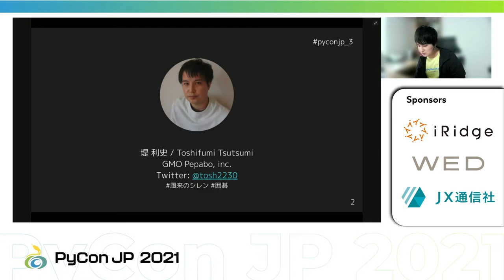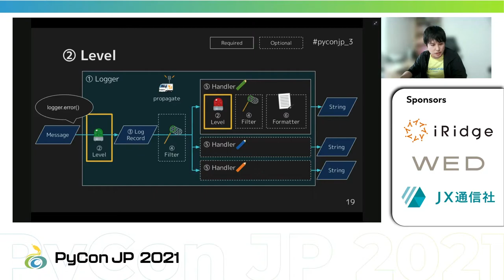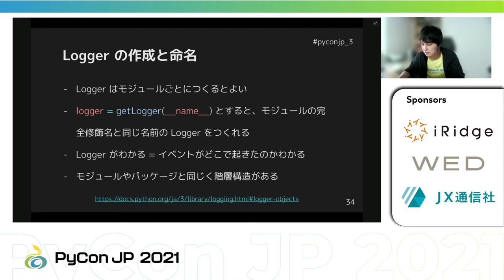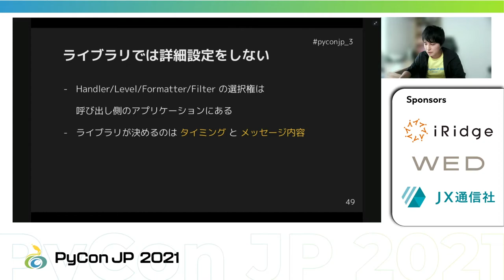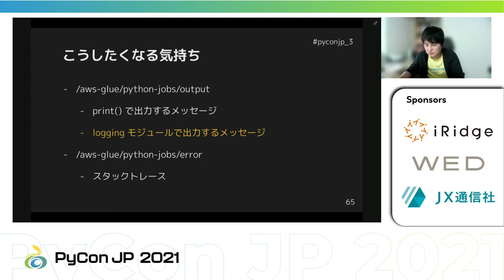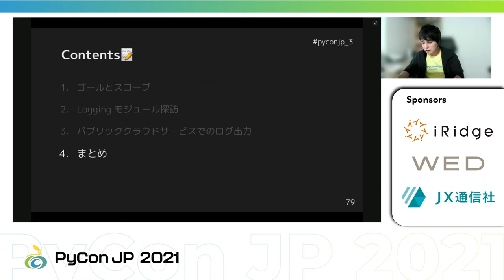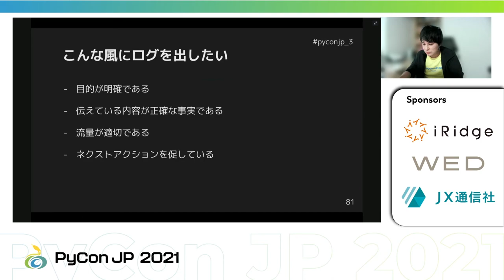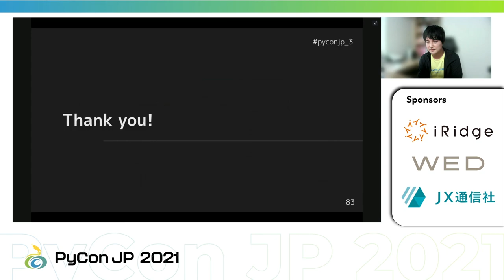[PyCon JP 2021] Loggingモジュールではじめるログ出力入門 (Toshifumi Tsutsumi)